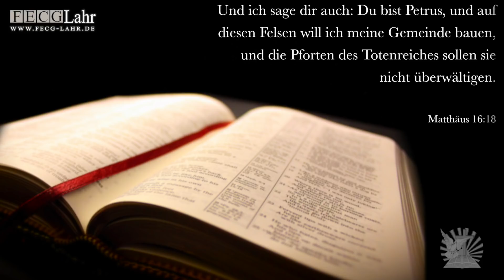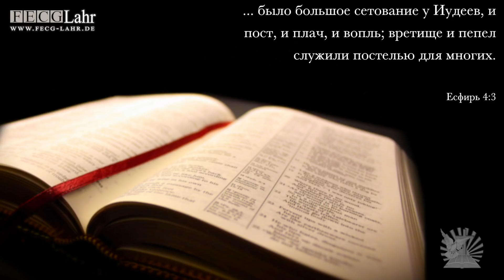FECG Lahr - F. Koch - "Польза от верующего"